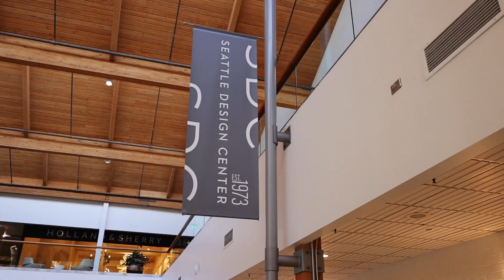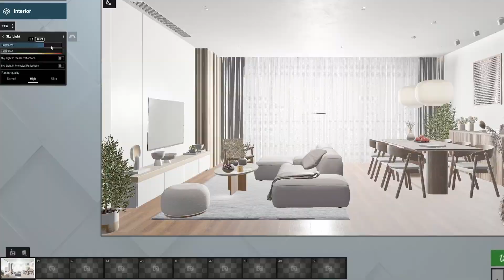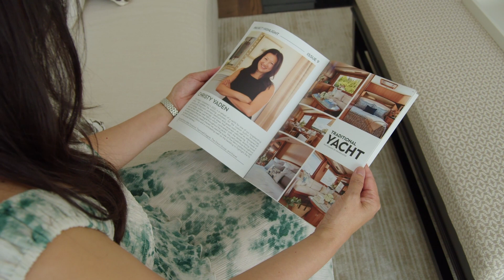50 Years of Design - Seattle Design Center 50th Anniversary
The Seattle Design Center celebrates it 50 years of luxury interior design in the Pacific Northwest. This docu-story by Frederick Films highlights the nostalgia throughout 5 decades at the SDC. Hear from generations of industry leaders talk about their favorite memories with us.